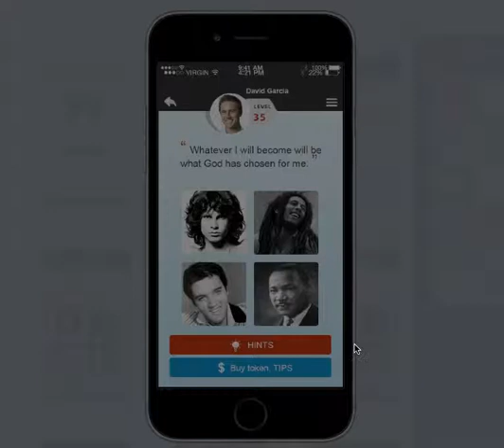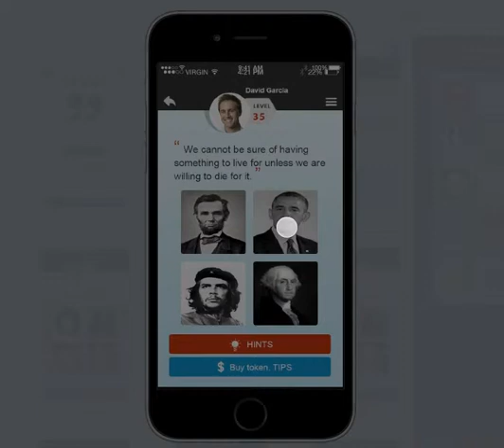PROTT, B!G BRA!NS MOCKUP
ENTR 390R